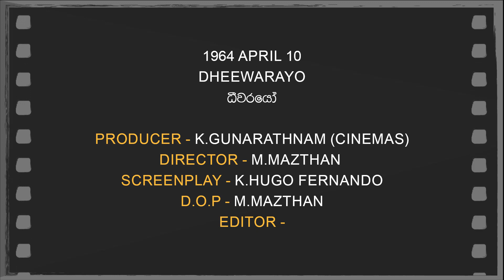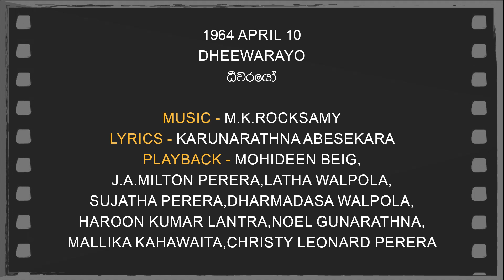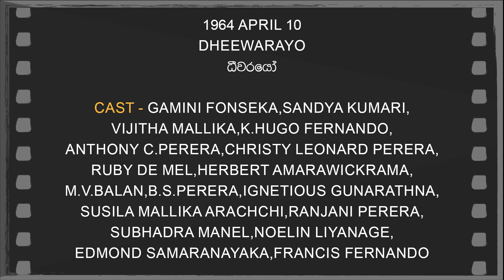Daily Movies 1964 APRIL 10 DHEEWARAYO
1964 APRIL 10
DHEEWARAYO
ධීවරයෝ
PRODUCER - K.GUNARATHNAM (CINEMAS)
DIRECTOR -M.MAZTHAN
SCREENPLAY -K.HUGO FERNANDO
D.O.P -M.MAZTHAN
EDITOR -
LYRICS -KARUNARATHNA ABESEKARA
PLAYBACK -MOHIDEEN BEIG,
J.A.MILTON PERERA,LATHA WALPOLA,
SUJATHA PERERA,DHARMADASA WALPOLA,
HAROON KUMAR LANTRA,NOEL GUNARATHNA,
MALLIKA KAHAWAITA,CHRISTY LEONARD PERERA
CAST-GAMINI FONSEKA,SANDYA KUMARI,
VIJITHA MALLIKA,K.HUGO FERNANDO,
ANTHONY C.PERERA,CHRISTY LEONARD PERERA,
RUBY DE MEL,HERBERT AMARAWICKRAMA,
M.V.BALAN,B.S.PERERA,IGNETIOUS GUNARATHNA,
SUSILA MALLIKA ARACHCHI,RANJANI PERERA,
SUBHADRA MANEL,NOELIN LIYANAGE,
EDMOND SAMARANAYAKA,FRANCIS FERNANDO